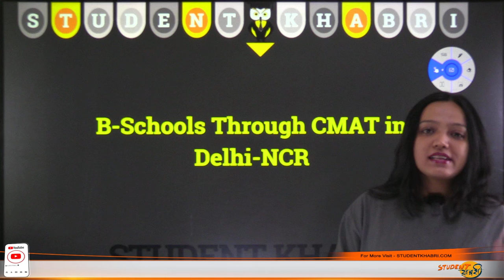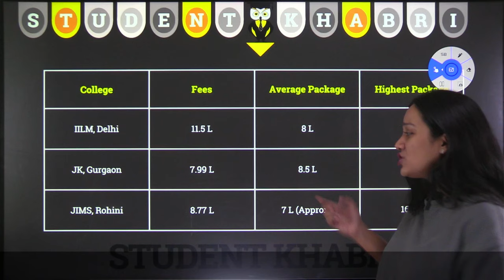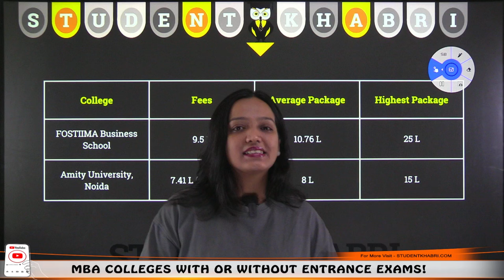Top MBA Colleges In DELHI Through CMAT 2024 🔥Admissions Still Open ✅High ROI Colleges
Hello Everyone
This Video Explains About